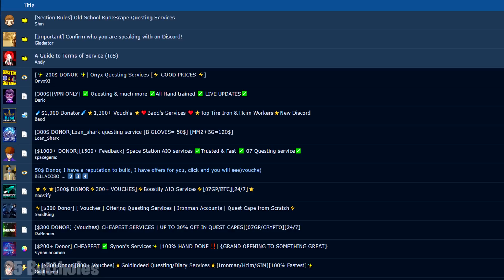Group Iron Man Mode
Wojak gets convinced by his friend from middle school to play Group Ironman on Old School Runescape. Except things don't got exactly as planned.